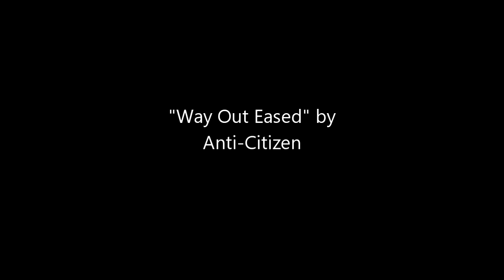I take a picture of Clint Stevens' Webcam every stream for about a month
So I missed last years video. Stuff got in the way. But here it is, a month worth of pictures of Clint Stevens. I became inspired to start my own video project after seeing Noah Kalina's 'everyday' video which had taken him 1 month to make. At the time 1 month seemed like an intimidatingly long amount of time, but now I've taken pictures for precisely that long.